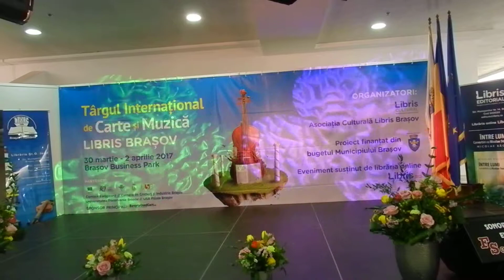THE SPIRIT OF INDIA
“THE SPIRIT OF INDIA” Spectacol de dans clasic Odissi
Meera Das & Gunjan Dance Academy
Invitata: Iulia Nalatan, Presedinte Centrul Cultural “Rabindranath Tagore”